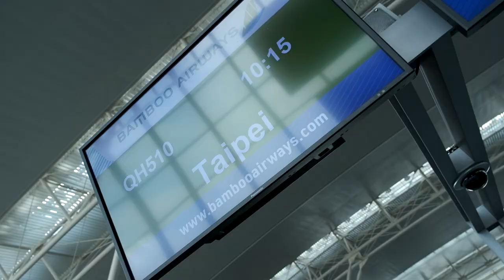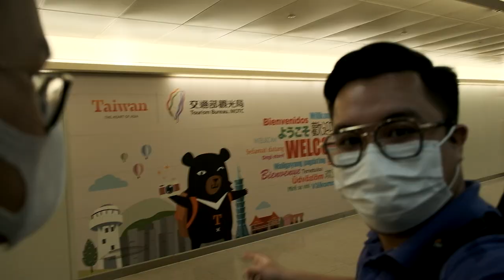HACOM Quay Trở Lại Computex Sau 5 Năm Vắng Mặt!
Sau một đêm dài edit, Hacom xin giới thiệu Vlog #1 của chuyến đi Computex 2023, liệu rằng chúng mình đã gặp những ai, sẽ thấy những sản phẩm gì, hãy cùng xem nhé